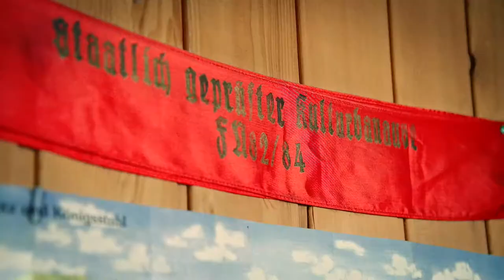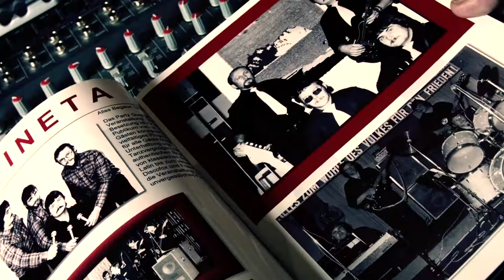Hans Peter Spychala